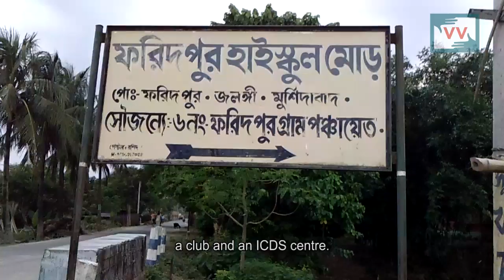3 Km road in abysmal condition | Nesatun Khatun reports for IndiaUnheard